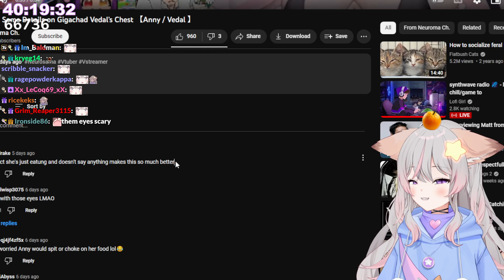Anny React To Herself Disturbed By Vedal's Chest